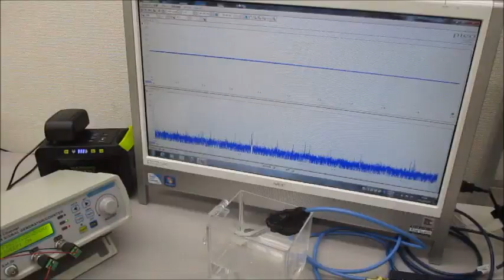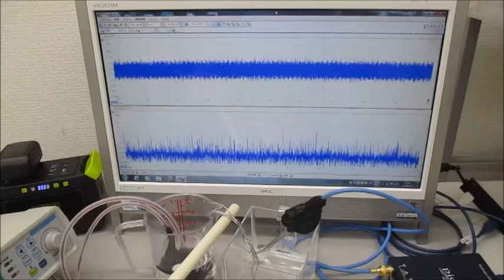超音波システム（音圧測定解析、発振制御） ultrasonic-labo